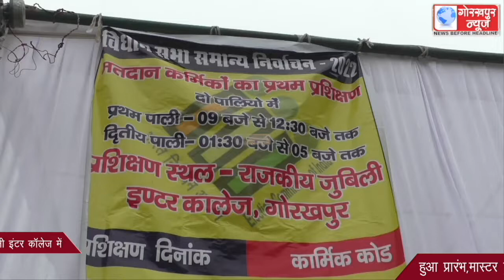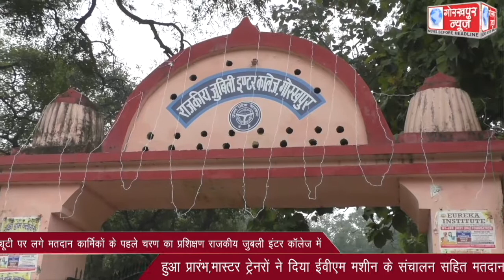विधानसभा चुनाव में ड्यूटी पर लगे मतदान कार्मिकों के पहले चरण का प्रशिक्षण राजकीय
विधानसभा चुनाव में ड्यूटी पर लगे मतदान कार्मिकों के पहले चरण का प्रशिक्षण राजकीय जुबली इंटर कॉलेज में हुआ प्रारंभ,मास्टर ट्रेनरों ने दिया ईवीएम मशीन के संचालन सहित मतदान से सम्बंधित जानकारी ।।।